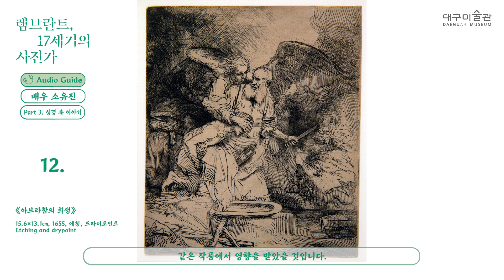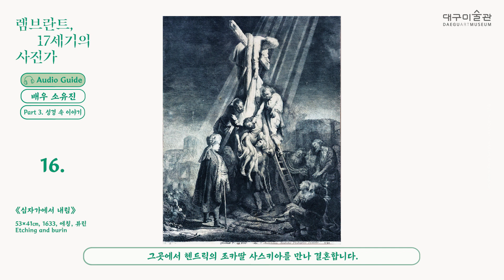《렘브란트, 17세기의 사진가》 [Part 3. 성경 속 이야기] 배우 소유진의 보이는 오디오 가이드!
2023 해외교류전 《렘브란트, 17세기의 사진가》
이번 전시의 오디오 가이드를 맡게 된 배우 소유진, 그녀의 목소리로 렘브란트를 한층 더 가까이 즐겨보세요!

[Part 3. 성경 속 이야기]
10. 병자를 고치는 예수, Jesus Healing the Sick - the Hundred Guilder Print
11. 아담과 하와, Adam and Eve
12. 아브라함의 희생, Abraham's Sacrifice
13. 모르도카이의 승리, The Triumph of Mordecai
14. 이집트로의 피신, The Flight into Egypt
15. 착한 사마리아인, The Good Samaritan
16. 십자가에서 내림, The Descent from the Cross

* 이 영상은 전시장 주요 구간의 대표 작품의 설명을 돕기 위해 제작 된 영상입니다.
* 전시기간에는 전시장 내부의 오디오 가이드가 제공됩니다.

ㅇ 전 시 명 : 2023 해외교류전 《렘브란트, 17세기의 사진가》
ㅇ 전시기간 : 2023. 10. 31.(화) ~ 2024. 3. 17.(일)
ㅇ 전시장소 : 대구미술관 1전시실
ㅇ 참여작가 : 렘브란트

본 기관의 동의 없는 영상 재가공, 무단 복재 및 재배포를 엄격히 금지합니다.
Ⓒ 2023 by Daegu Art Museum